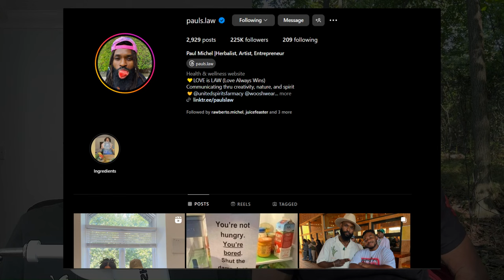He Only Drank Juice For 6 Months And This Happened...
Roberto Michel transformed his life after 182 days of only drinking juice, losing 105 pounds in the process.

0:00 - Roberto's Amazing Journey
4:07 - His experience Water fasting vs juice fasting
4:58 - How did you get started with juicing?
5:50 - What benefits did you experience?
9:20 - How did you do manage the juice fast with a job & family?
12:52 - How much juice did you drink (start vs beginning)?
14:12 - How long did you want to do?
16:34 - Social Media Journey
19:00 - The connection between manifestation and fasting
22:50 - Overcoming social challenges
25:15 - How to cultivate discipline and willpower
32:30 - When did your mindset shift occur?
34:15 - Any key habits to staying vibrant and youthful?
40:00 - Profound wisdom
47:50 - Where can someone start?
53:45 - Failing & Succeeding on your journey
55:17 - What are your favourite juices?
58:40 - How much did the juice fast cost?
1:04:10 - Important mindset shifts
1:14:30 - How did you break the juice fast?
1:17:45 - How has it been on raw foods?
1:23:10 - Rapid fire questions